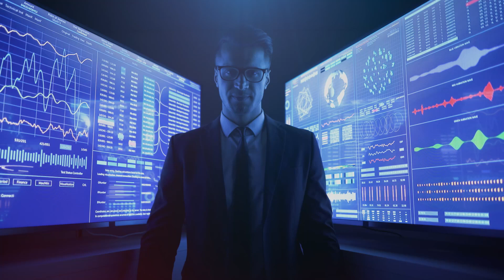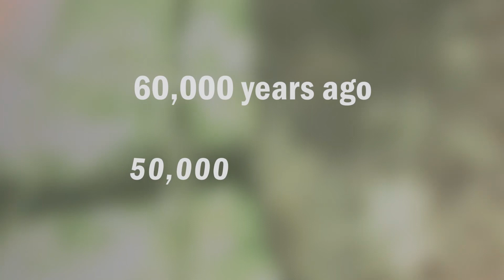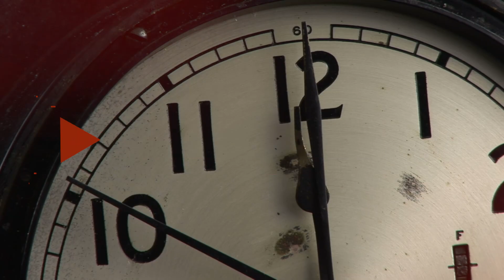20 Mythical Creatures That Actually Existed!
20 Mythical Creatures That Actually Existed!